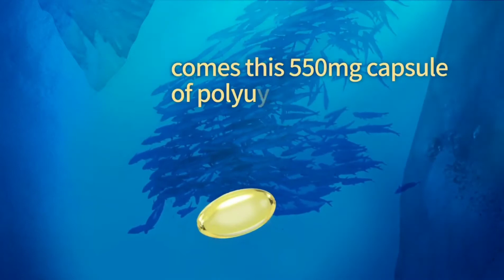Atomy ALASKA E OMEGA3 / All natural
Atomy ALASKA E OMEGA3

Indonesia Subtitle